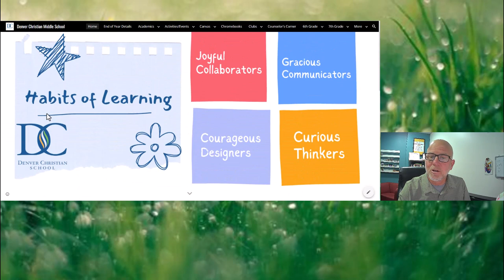Monday Morning Message 4 15 2024